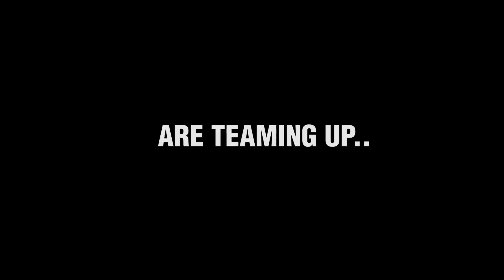Reservoir Dogs (1992) Official Trailer HD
Το Reservoir Dogs είναι αμερικανική ταινία, ανεξάρτητης παραγωγής, του 1992 σε σενάριο και σκηνοθεσία του Κουέντιν Ταραντίνο, η οποία αποτελεί και την πρώτη ταινία του σκηνοθέτη.
Ο Τζο και ο γιος του, Έντι, αναθέτουν σε έξι άνδρες να πραγματοποιήσουν μια ληστεία διαμαντιών. Ο κάθε ένας από αυτούς δεν κοινοποιεί στους άλλους τα στοιχεία του και αναγνωρίζονται μεταξύ τους με ονόματα χρωμάτων: Άσπρος, Ξανθός, Πορτοκαλί, Ροζ, Καφέ και Μπλε. Η ληστεία δεν πετυχαίνει, γιατί οι αστυνομικοί φτάνουν στο σημείο της κλοπής νωρίτερα απ' ότι τους περίμεναν.
Όταν επιστρέφουν στην αποθήκη που είναι το σημείο συνάντησης, ξεκινούν οι προστριβές μεταξύ τους...